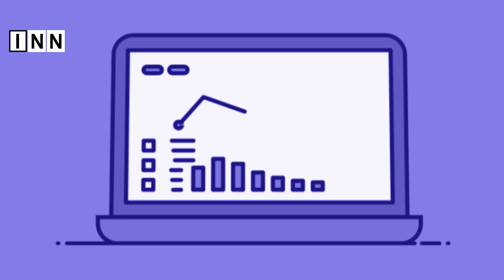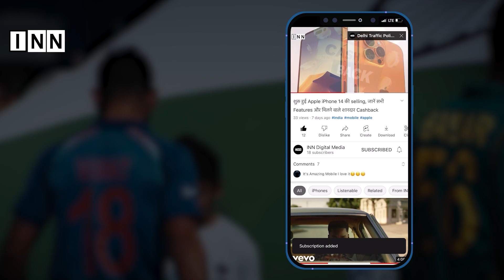राम के बाद अब 'Shiv' बनेगें superstar Prabhas, इस फिल्म में आएंगे नजर